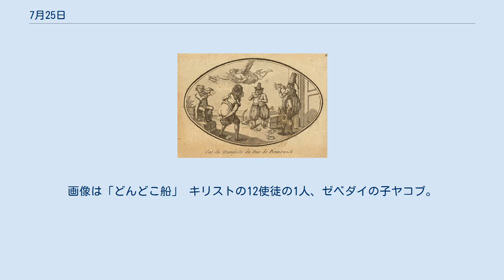7月25日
7月25日（しちがつにじゅうごにち）は、グレゴリオ暦で年始から206日目（閏年では207日目）にあたり、年末まであと159日ある。
 「大帝」コンスタンティヌス1世、ローマ皇帝に即位(306)。
右画像は聖母子にコンスタンティノポリスを捧げるコンスタンティヌス。
キリスト教を公認したことから聖人とされている レコンキスタ、オーリッケの戦い(1139)。
ポルトガルが5人のモーロ人を戦死させる戦勝を収め、ポルトガル国旗（右画像）の5つの盾はこれを象徴するという説もある フランス王アンリ4世 (フランス王)、カトリックに改宗(1593) スコットランド王ジェームズ6世がイングランド王として戴冠(1603)。
 ブラウンシュヴァイク・マニフェスト発される(1792)。
画像は同年の風刺画。
 ホレーショ・ネルソン(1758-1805)、サンタ・クルス・デ・テネリフェの戦いで右腕を失う(1797)。
サンタ・クルス・デ・テネリフェでは祝祭日となっている 米英戦争、ランディーズ・レーンの戦い(1814)。
 日本の公卿・諸侯の身分が廃止され華族に統一される(1869)。
画像は1912年の華族会館 豊島沖海戦(1894)。
日清戦争はじまる。
左画像は小林清親画 ルイ・ブレリオ、史上初の飛行機によるドーバー海峡横断に成功(1909) イタリア首相ベニート・ムッソリーニ（左画像）、罷免・逮捕(1943)。
ピエトロ・バドリオ（右）が後任となる。
 クロスロード作戦、アメリカ合衆国によるビキニ環礁での核実験(1946) 空母ハリー・S・トルーマン就役(1998) プラティバ・パティル(1934-)、インド初の女性大統領に（2007） ポーランドを再統合した「復古王」カジミェシュ1世(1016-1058)誕生 初代ポルトガル王、アフォンソ1世(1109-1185) 武将、加藤清正(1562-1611) 読本作者、上田秋成(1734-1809)誕生。
右画像は代表作『雨月物語』 画家トマス・エイキンズ(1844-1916)誕生。
右画像は『グロス・クリニック』(1875) 「電気駆動の父」、発明家フランク・スプレイグ(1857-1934)。
交通機関の改善により都市面積の拡大を（右画像）、エレベーターの改善により高密度化を可能にした イラストレーター、マックスフィールド・パリッシュ(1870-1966)誕生。
画像は『ディンキー・バード』(1904) キリスト教司祭、トマス・ア・ケンピス(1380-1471)没。
著書『キリストに倣いて』(中央画像; 1418頃)は聖書の次に多く読まれた本とされる。
 「浮世絵の祖」、画家菱川師宣(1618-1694)没。
左画像は『見返り美人図』、右は春画 詩人アンドレ・シェニエ(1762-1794)、恐怖政治終結の3日前にギロチンで処刑。
 詩人サミュエル・テイラー・コールリッジ(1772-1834)没。
 オーストリアの独裁者エンゲルバート・ドルフス(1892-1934)暗殺 ジャズトロンボーン奏者、アルベルト・マンゲルスドルフ(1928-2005) ジャズサックス奏者、ジョニー・グリフィン(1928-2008) チュニジアの初代大統領ハビーブ・ブルギーバ。
1957年の共和国宣言と同時に大統領に就任。
 天神祭の本宮。
画像は「どんどこ船」 キリストの12使徒の1人、ゼベダイの子ヤコブ。
右画像はレンブラント・ファン・レイン画